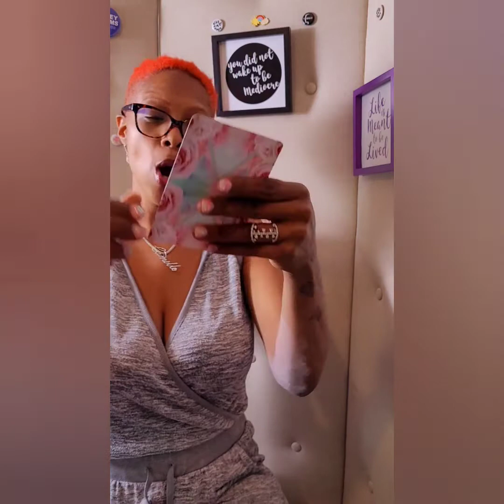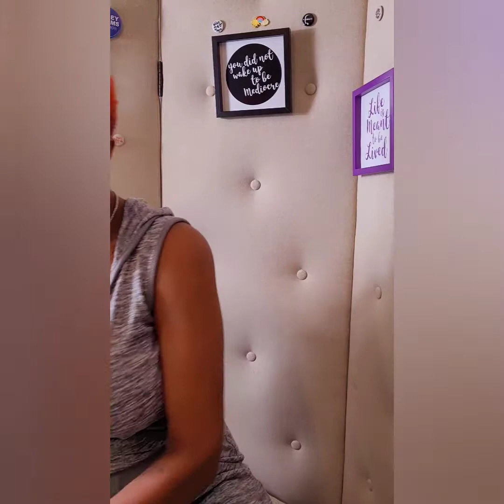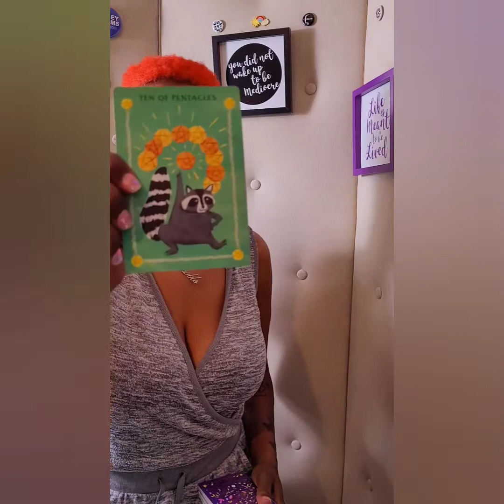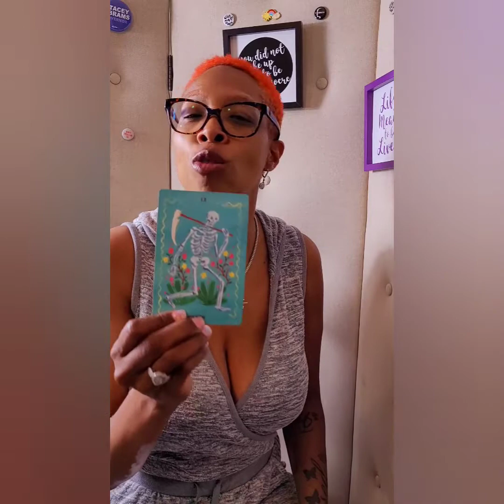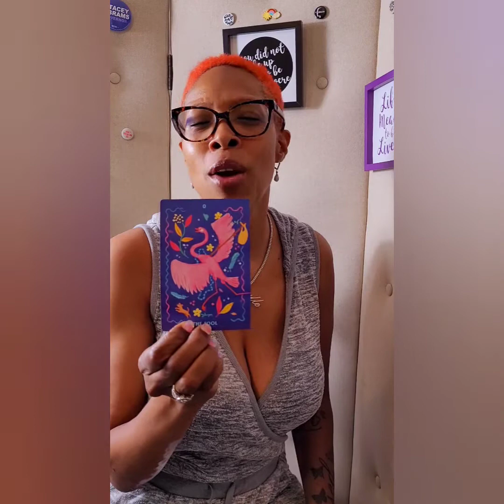DAILY TAROT FOR ALL SIGNS 🌬🔥🪨🌊 JUNE 25TH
Hello Everyone 👋🏽👋🏽👋🏽!!! Welcome to Camille in The Lions Den 🦁. The reading is for June 25th, 2021. This reading is for all signs 🔥🌬🪨🌊. It is an intuitive reading and I pray it resonates with you. Have a beautiful and blessed day!